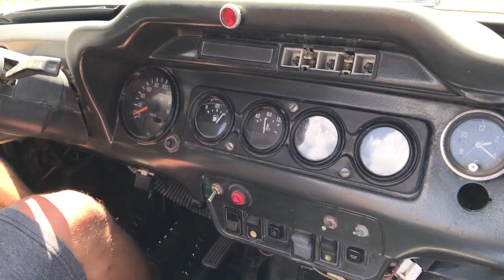УАЗик в горах . Мини путешествие по склонам горы Демерджи. Буковый лес. Родник. Лавандовые россыпи.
Путешествуем на авто УАЗ по склонам горы Демерджи, лавандовые россыпи. Буковый лес которому более 900 лет! Пьём воду из высокогорного родника 950 м над уровнем моря. Стреляем из арбалета на развалинах Генуэзской крепости.